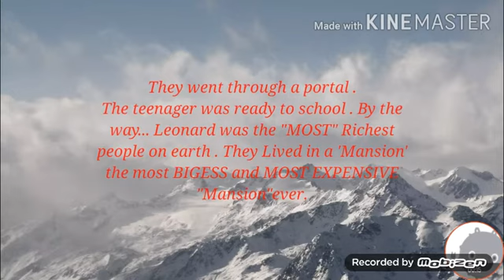The Demon king & his kids goes to "Earth" {*Ep 01 S 01*}